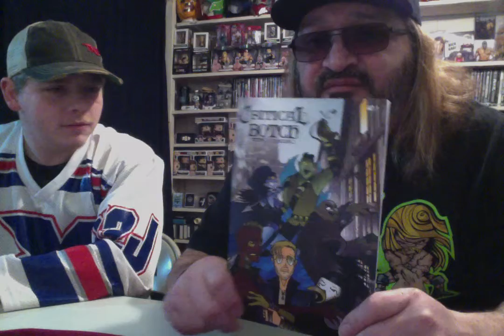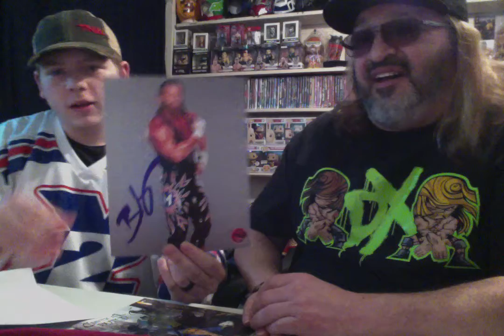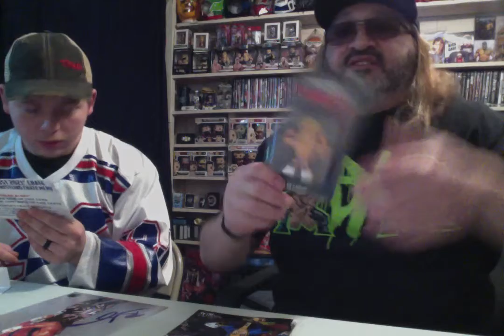Pro Wrestling Crate August 2021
Two T-Shirts and many Goodies!!